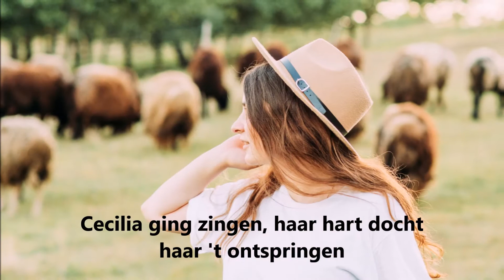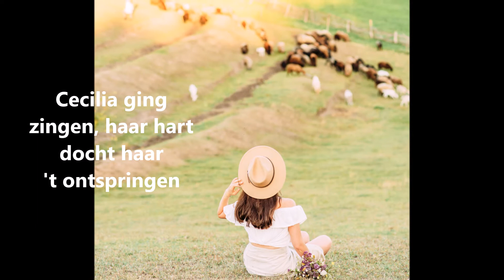Ik zag Cecilia komen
Dit tot ver in de 19e eeuw in Vlaanderen populaire liefdeslied over de herders Cecilia en Floriaan dateert uit de 17e eeuw. De oudste vermelding is in het Album van Geesken ter Borch (1652) met beginregel "Siet het pluijm gevogelt". De beroemde zin met Cecilia vinden we pas in vers 2 van de 2e strofe. Dan kennen we enkele paralleloverleveringen in 18e-eeuwse liedboeken, maar daarnaast heeft het lied kennelijk voortgeleefd in de mondelinge traditie, misschien mede door het feit dat het in talloze volksliederenbundels is opgenomen.
De muziek schijnt gebaseerd te zijn op een Italiaanse melodie en werd eveneens bewerkt voor de 'Moldau' van Bedrich Smetana

Het lied wordt gezongen door mannenkoor 'de Kerels'
Voor meer volksliederen: